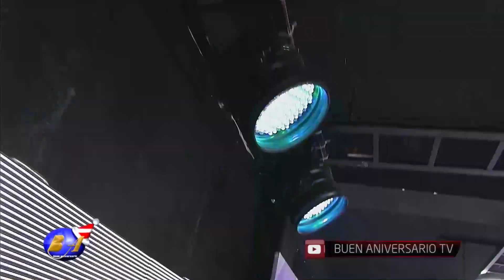Rafael Ponce - MIX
RAFAEL PONCE  - EN NUESTRO SECTOR EL RETROVISOR
SI NO QUIEREES PERDERTE NINGUNO DE NUESTROS VIDEOS
Y OLVIDES VISITAR NUESTRA PAGINA OFICIAL DE FACEBOOK